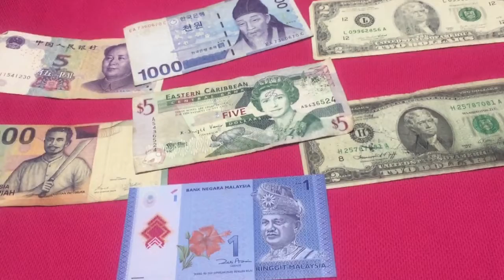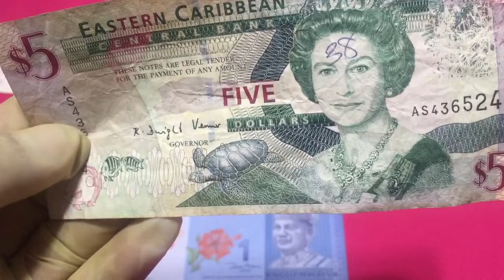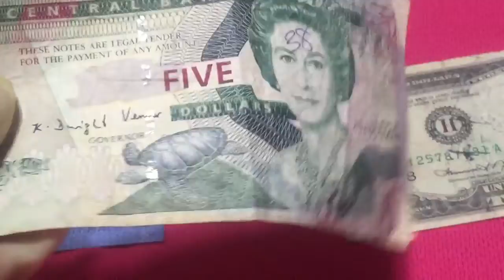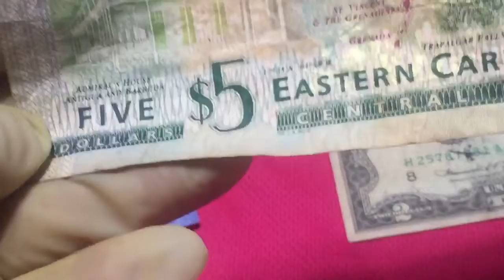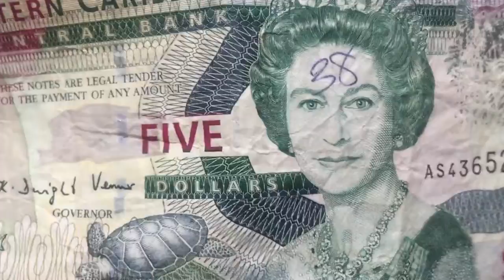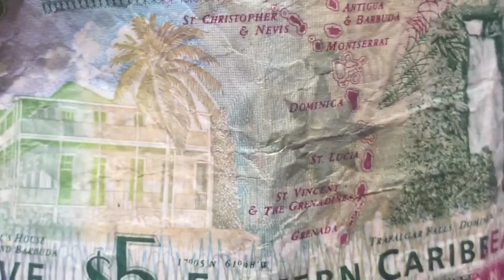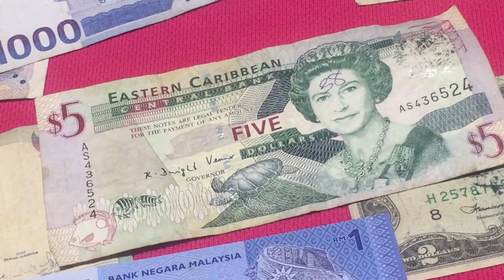Vlog31 ~ Ang 5 Eastern Caribbean Dollar-1993 Series"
Isa sa mga members ng Eastern Caribbean Currency Union ang Antigua and Barbuda na bihira lang makikita sa online world.